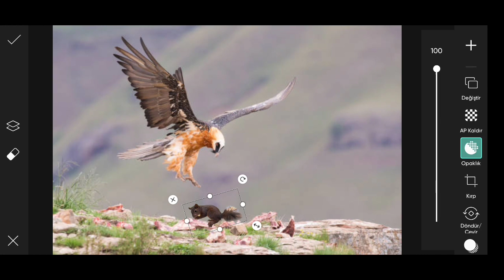PicsArt Photo Editing Tutorial । #1178